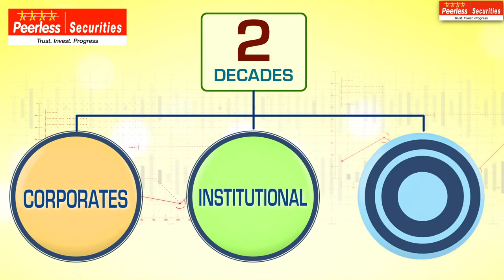Peerless Securities Limited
"One Stop Financial Supermarket" in India.